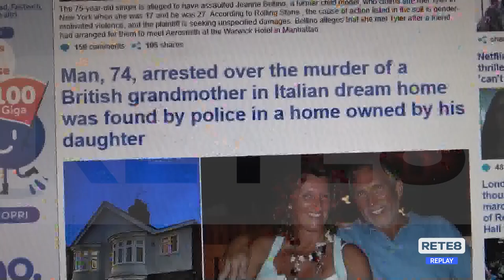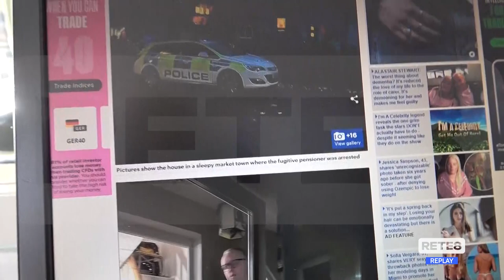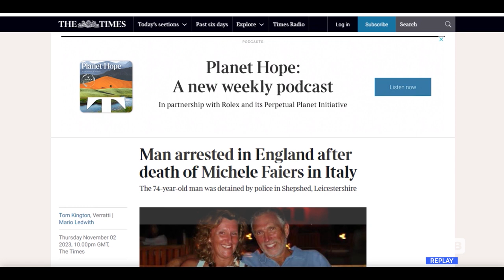Omicidio Casoli - Scena muta del convivente